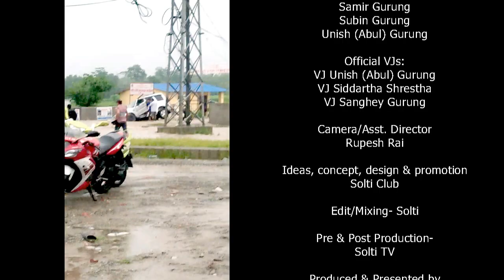Dwarik Lal Chaudhary । Itahari Mayor । र्दुघट्नामा बचे मेयर । Solti TV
र्दुघट्नामा बचे मेयर
(एक्सक्ल्युसिभ भिडियो)

बिहानैदेखिको भारी वर्षाका कारण नगरवासीको जनजीवन अस्तव्यस्त भएपछि स्थलगत निरीक्षणका लागि हिडेका इटहरी उपमहानगरपालिकाका मेयर द्धारिकलाल चौंधरी झण्डै र्दुघट्नामा परे । मेयर चौधरी सवार गाडी तरहरा कृषि अनुसन्धान केन्द्रको गेट अगाडि झण्डै पल्टिएको भिडियो सोल्टी अनलाइन टिभी, युट्यूब च्यानललाई प्राप्त भएको छ । प्रत्यक्षदर्शी लक्ष्मण गुरुङ्गका अनुसार, केही समयपछि स्थानीयको सहयोगमा गाडी पल्टिनबाट जोगाईएको थियो । मेयर चौंधरीले मोबाईल फोन सम्पर्कमा बाढीले मानवीय, चौपया तथा ठूलो धनजनको क्षति हुन नदिन आवश्यक कदम चालिने बताएका छन् ।